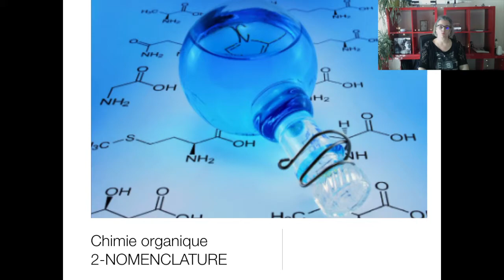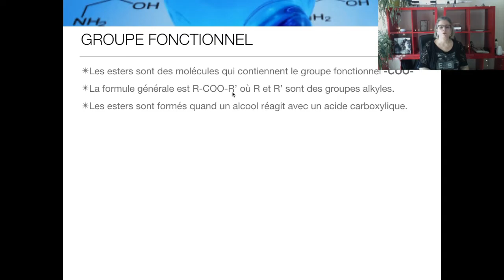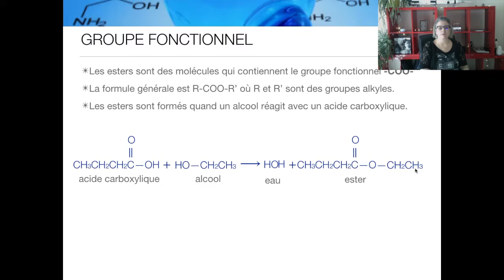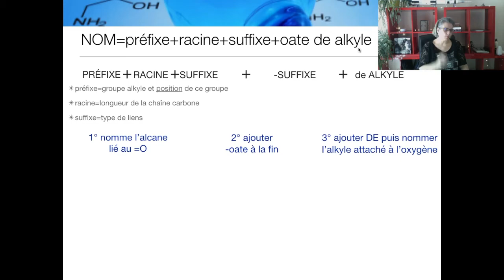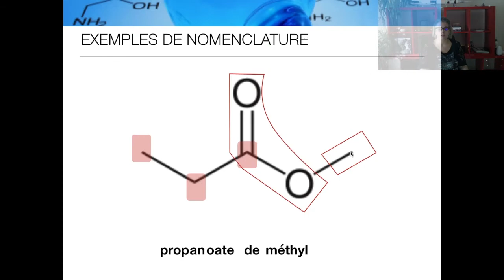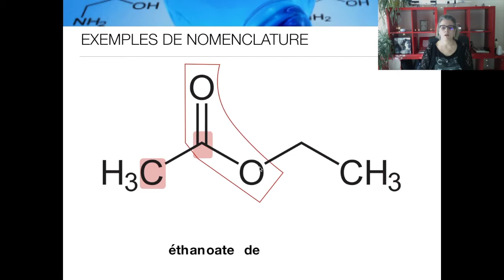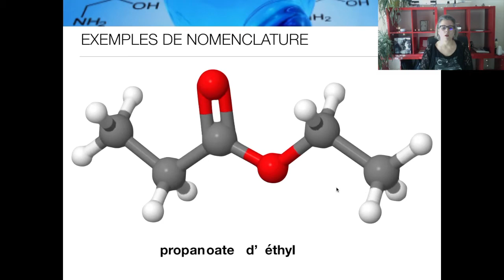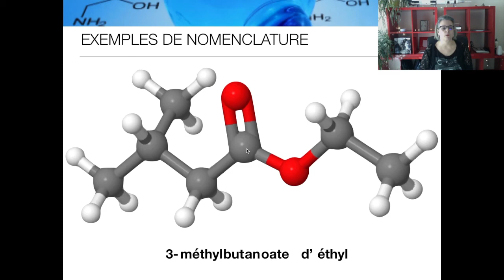CHIMIE 11 - Chimie organique PT 10: ester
Nomenclature des composés organiques qui contiennent le groupe fonctionnel esters